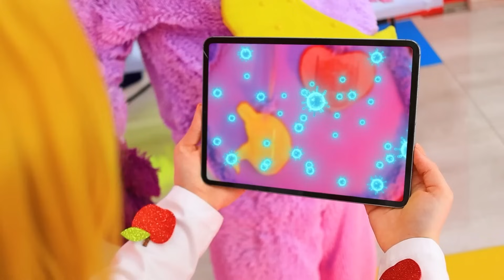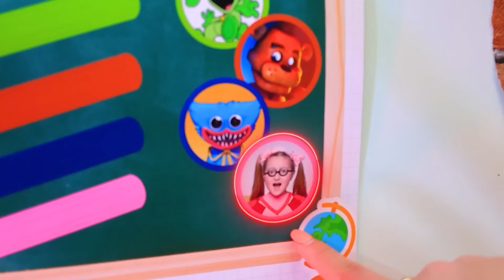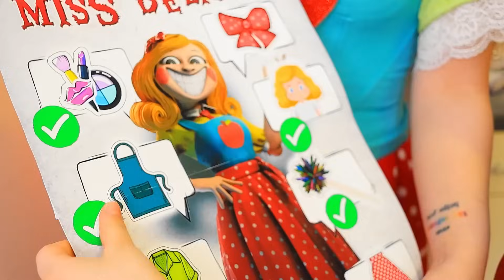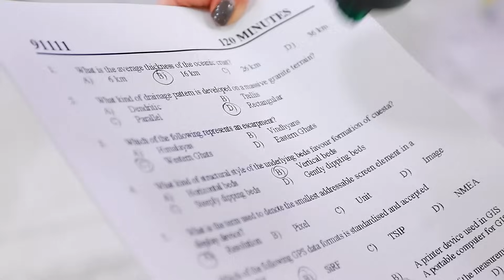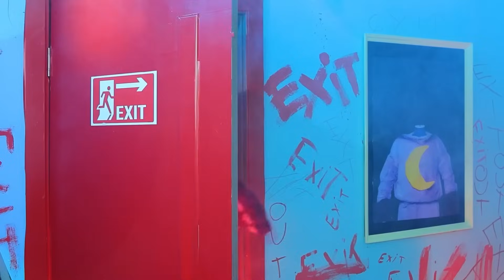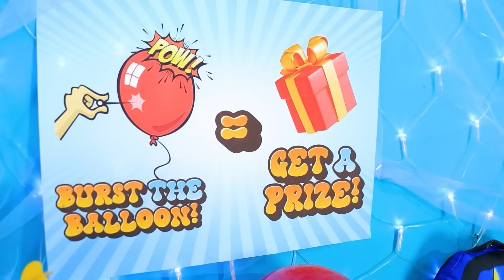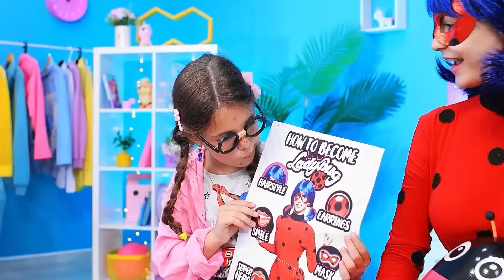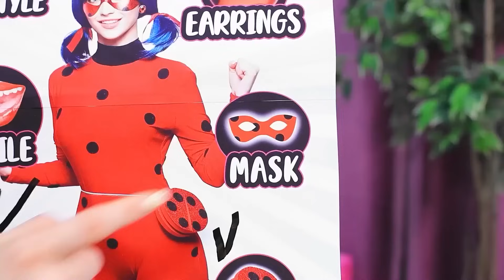병원에서 파피 플레이타임 챕터 3! 미스 딜라이트와 치열한 숨바꼭질!